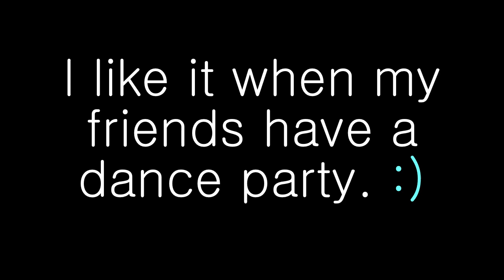I Like It When My Friends Have A Dance Party [GANGNAM STYLE]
Contest entry for BLT, fill in the sentence "I like it when ____" Enjoy :)